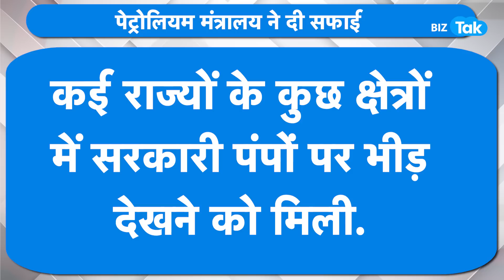इस अफवाह पर मत ध्यान दो! |BIZ Tak